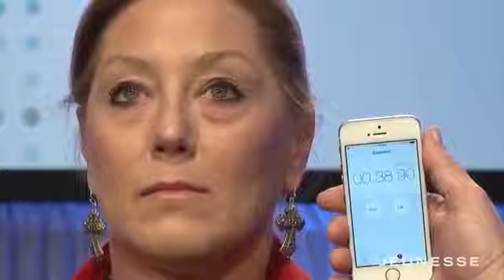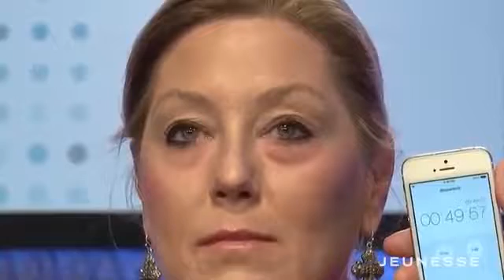Instantly Ageless Portuguese Subtitles